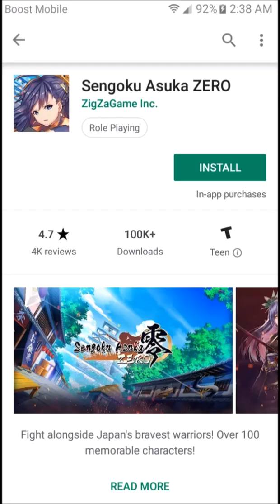Destiny Child dead or alive xtreme venus vacation May 31 part 1